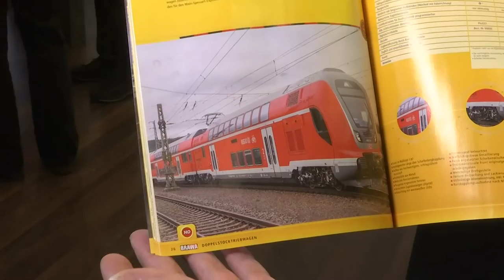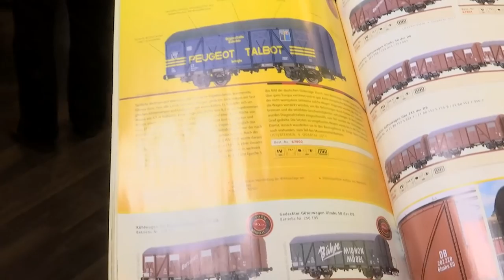TV Sendung "Modell+Bahn" Messesondersendung Nürnberg 2017, Teil 1